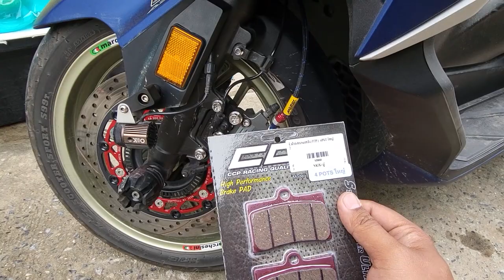เปลี่ยนผ้าเบรค 4 Pot หูชิด หรือ 4 Pot ใหญ่